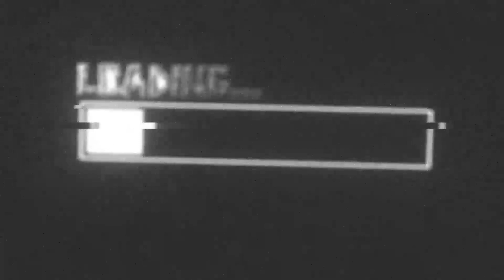SQUAD DUNGEON | HUANTED TATAMI ROOM - Atlantica Rebirth Indonesia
Jika kalian mau kasih kritikan , saran, atau sekedar nanya"
Bisa langsung Chat Instagram atau Facebook